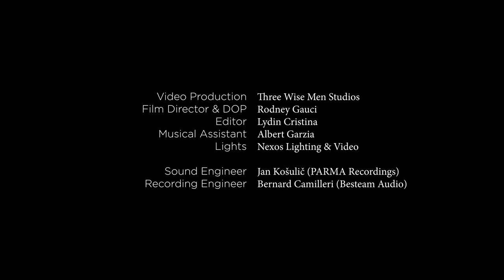Jubilo Overture, Vella – Malta Philharmonic Orchestra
Sergey Smbatyan

Jubilo Overture
Joseph Vella

Vella’s Jubilo Overture, an audio-visual performance from the 2021 online edition of the Malta International Music Festival produced by the @European Foundation for Support of Culture in collaboration with the MPO.